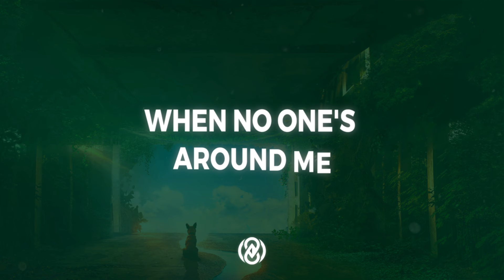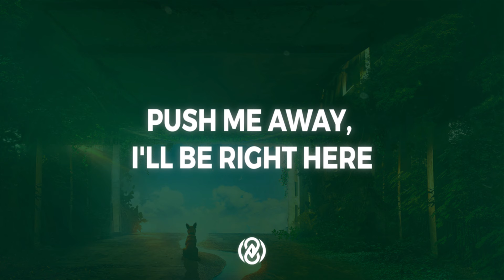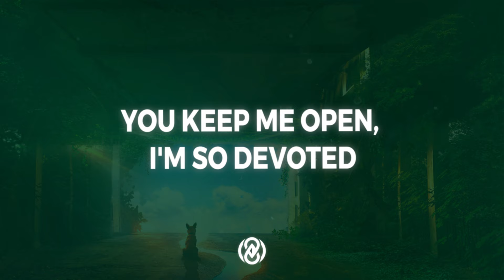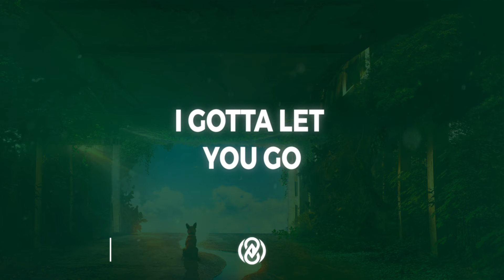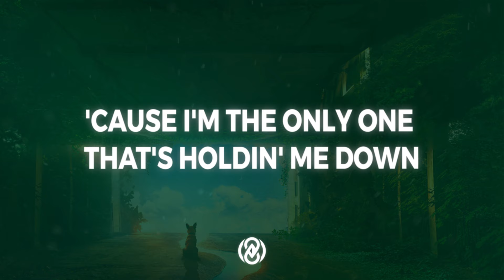SZA - Open Arms ft. Travis Scott(Lyrics) | 8D Audio 🎧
📷 Pic by t1na

Lyrics:

Open arms
You keep me open, I'm so devoted
You keep me open (Ooh)
Open arms

I know all this is bad

Open arms
You keep me open
Open arms

I'm forever ridin', we forever guided
Pull up on an opp, hit his curb up, slide it (Brr)
Drew my favorite color, now you seein' every shade of me
For you, I try
I'ma bet it on you, a whole fee
Just don't switch sides
I could fire piece your wrist, AP

[Outro: SZA, Travis Scott, & Both]
You're the only one that's holdin' me down (Ooh)
'Cause I'm the only one that's holdin' me down